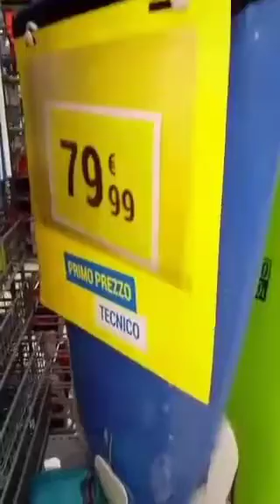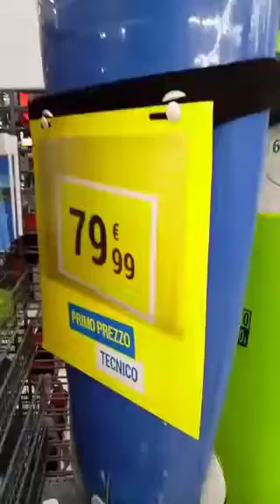Olaian Super Soft 100 PB 7'